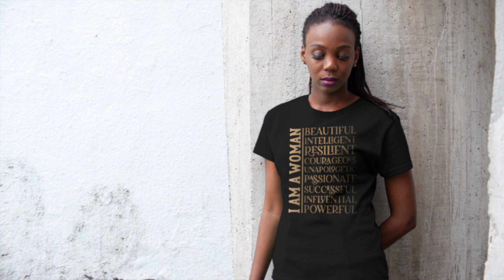Elevate Style, Defy Stereotypes: Authentic Fashion for Black Excellence.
Consider how TV, magazines, and websites often depict Black people, focusing on the negative and promoting stereotypes. This can lead people to believe these falsehoods, causing Black individuals to feel negatively about themselves.

Imagine consistently seeing people who look like you being portrayed in a bad light, influencing you to think that's how you should be. This happens when the media only shows one side of the story, which is unfair and untrue.

That's why we say, "Empower the Image, Honor the History:" It's a way of telling everyone that you don't have to fit into the boxes that media puts us in. You can show your true self through what you wear.

This phrase is like a flag waving proudly, saying, 'We won't let others define us. We're proud of who we are, and we're going to express it through our style.' It's a way to make a stand and show that Black culture is diverse, positive, and worth celebrating. Our clothing isn't just about style; it carries positive messages and features important Black leaders. Mainstream media might forget or misrepresent them, but we're here to ensure their stories are told accurately.